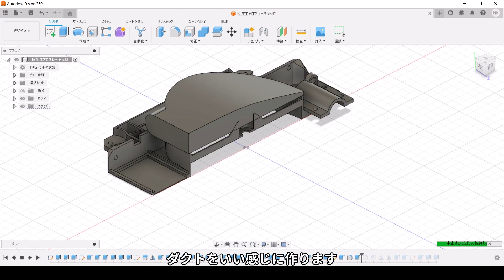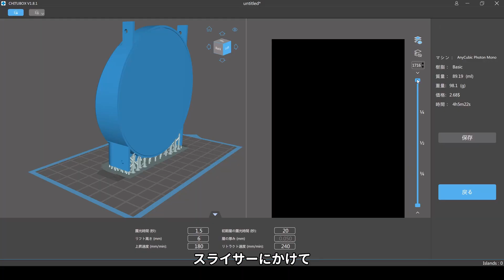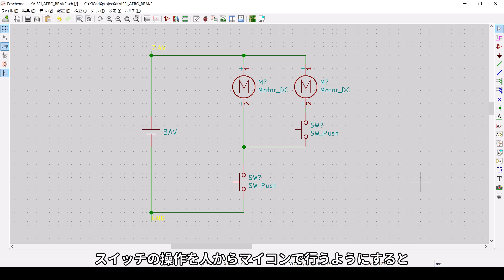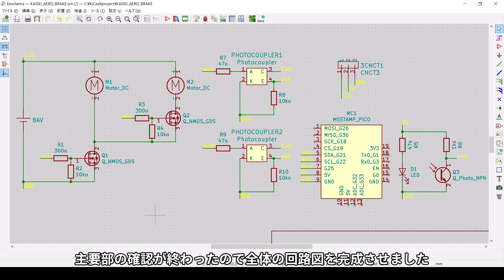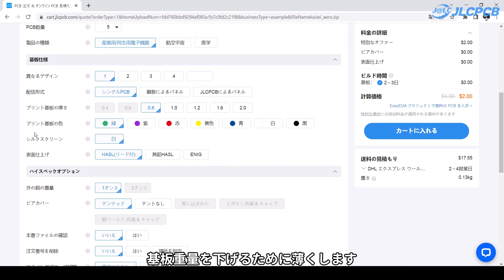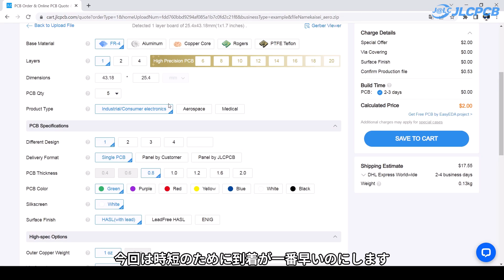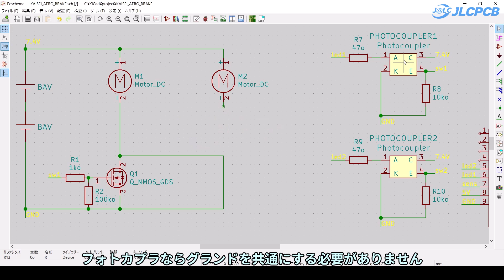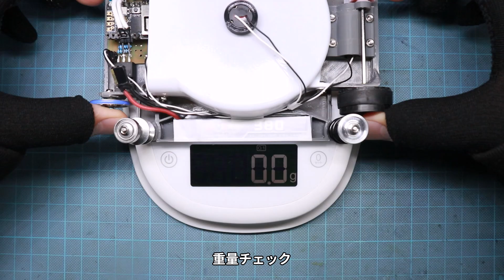回生エアロブレーキシステムは運動エネルギーを再活用する【ルール無用JCJCタイムアタック】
ミニ四駆コースを無制限で走るルール無用JCJCタイムアタック第12弾マシン

BGM
MDK - Press Start
MDK - Critical Hit
TheFatRat time-lapse